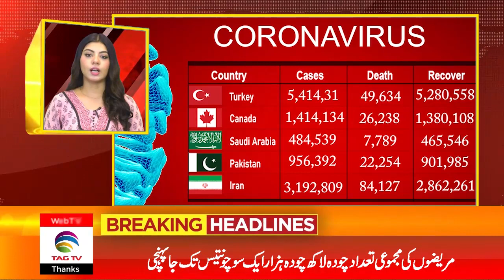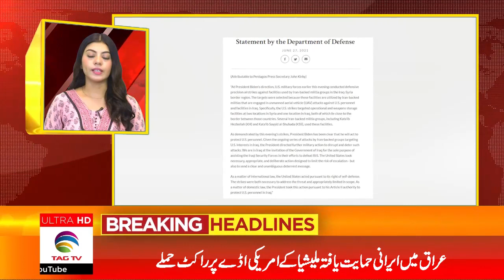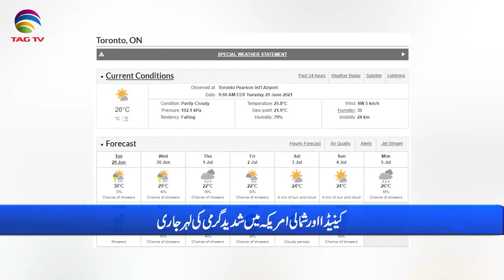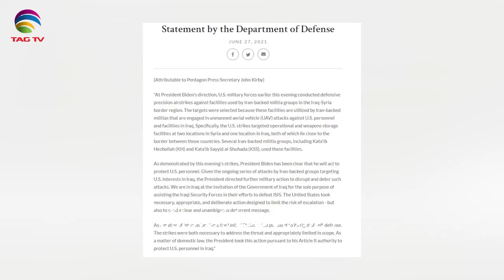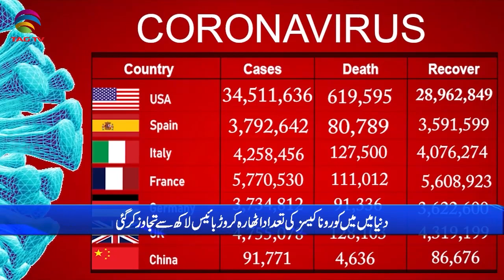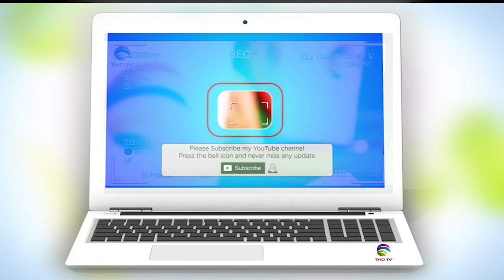International & Canadian News Bulletin in Hindi/Urdu - June 29, 2021